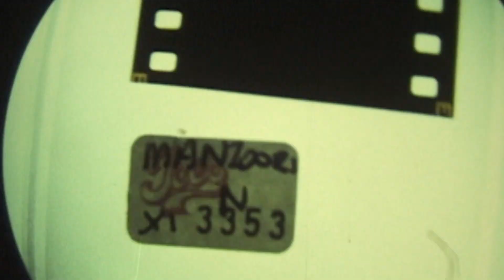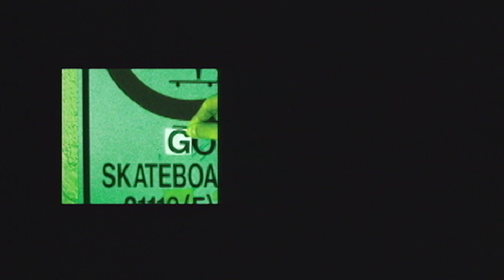Shoot All Skaters - Mike Manzoori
Mike Manzoori has been a respected name in videography since the nineties. Having worked for numerous companies with diverse visions over the years, Manzoori has always managed to keep his work fresh. He shares his philosophy on achieving longevity in his profession—one that didn’t even exist when he first started filming his homies.